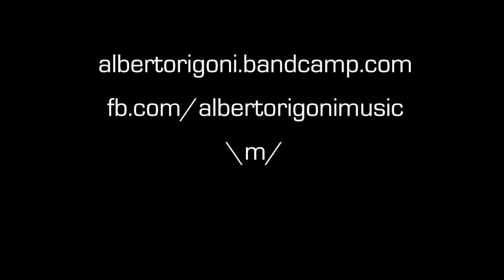"Crazy Horse" - Alberto Rigoni Marco Minnemann Alexandra Zerner ("Odd Times" album)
Here we go! The video of "Crazy Horse", from my latest album "Odd Times", featuring the legendary drummer Marco Minnemann and guitarist Alexandra Zerner. Let's prog! \m/
On this video I used Cort Guitars and Basses B5 Plus AS RM five string bass and Gallien-Krueger combo.